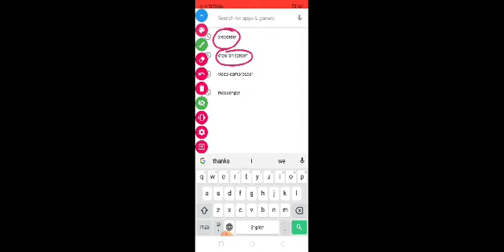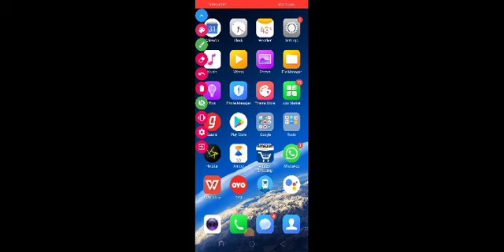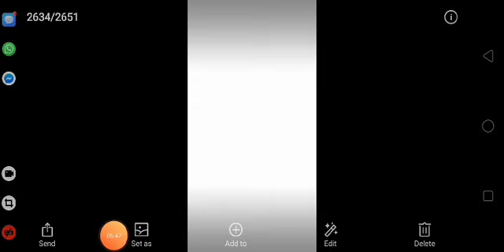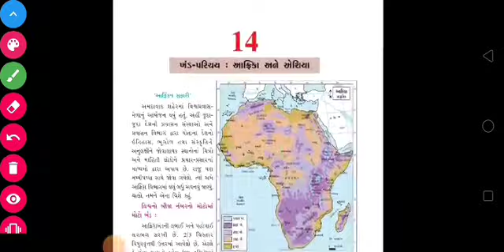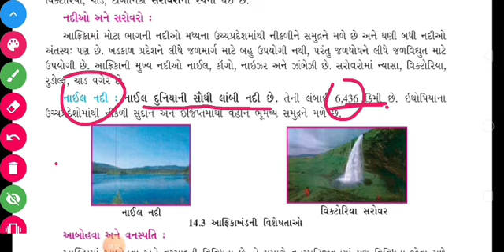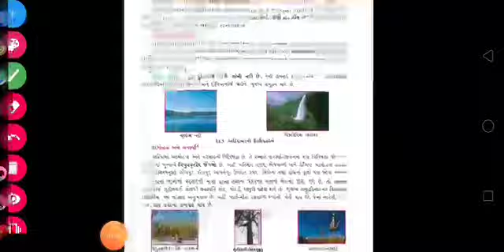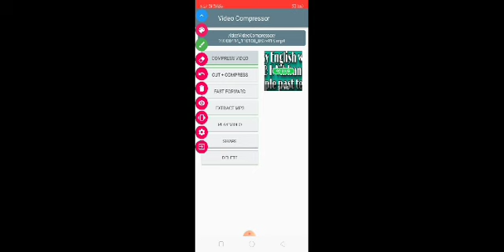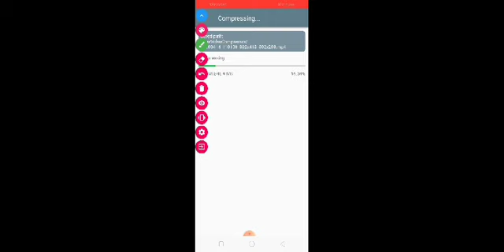સરળ ટેકનોલોજીથી બનાવો અસરકારક વીડિયો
મિત્રો અહીં મેં માત્ર ત્રણ એપ્લિકેશન ના ઉપયોગથી કેવી રીતે એક સારો ગ્રાફિકલ વીડિયો બનાવી શકાય તેની સમજૂતી આપી છે વીડિયો કેવો લાગ્યો તેની જરૂર થી કોમેન્ટ કરીને માહિતી આપજો